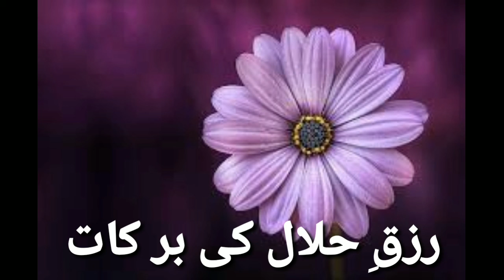رزق حلال کی برکات||part30